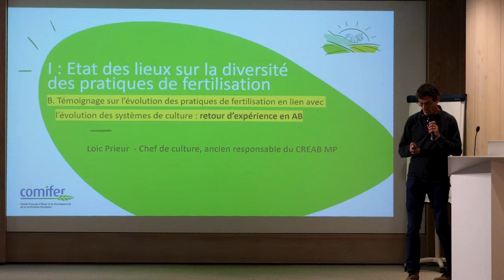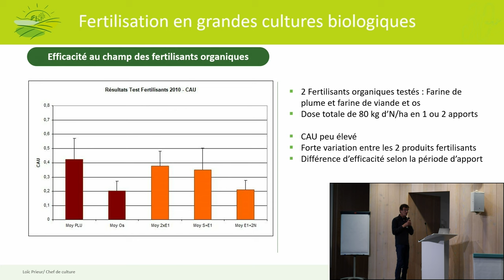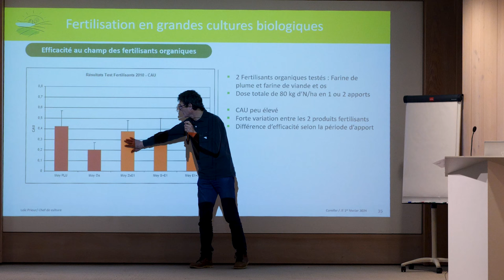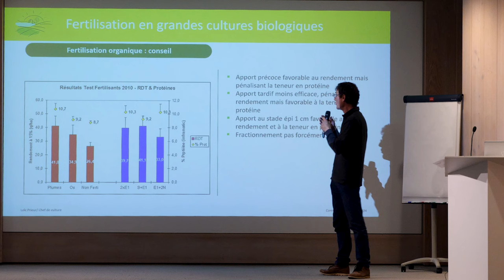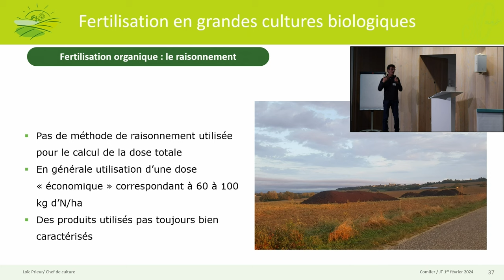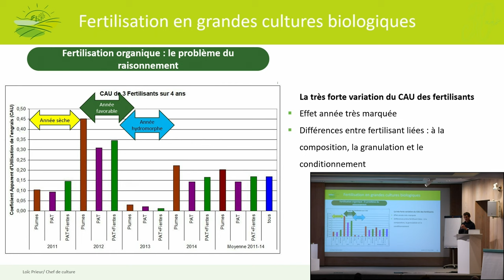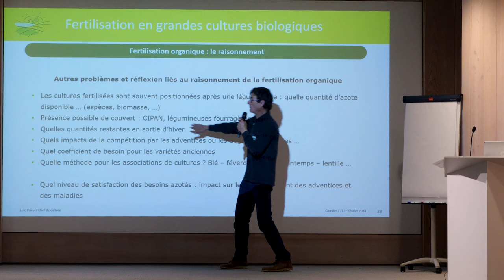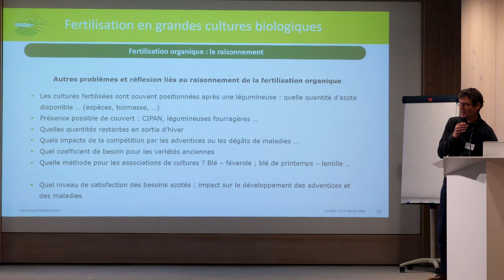Fertilisation en agriculture biologique, Loic Prieur